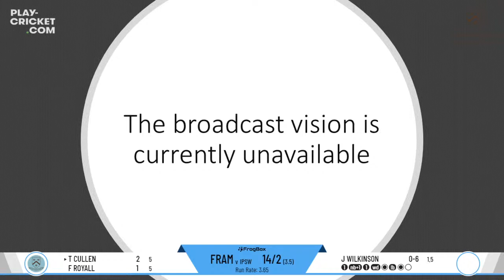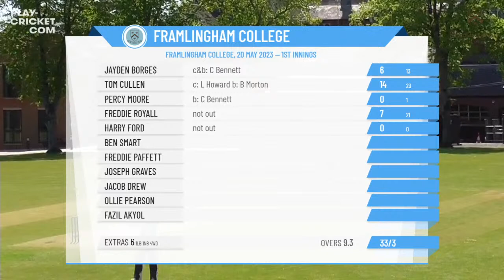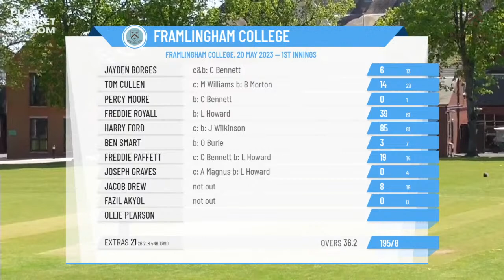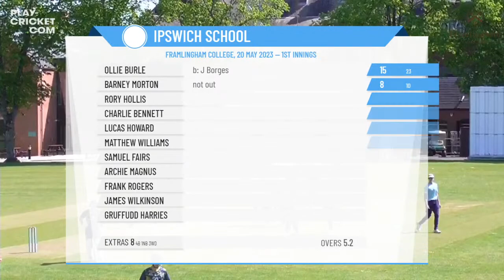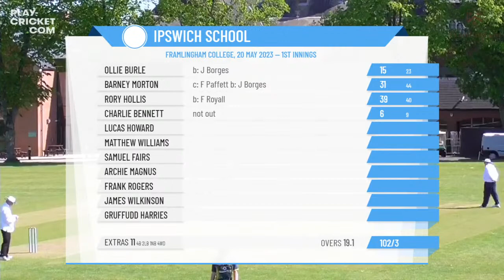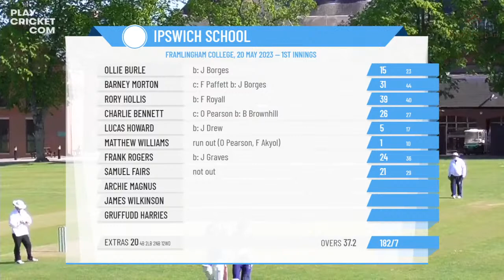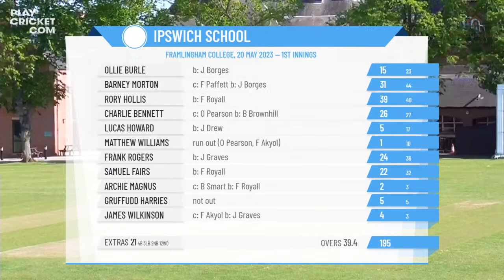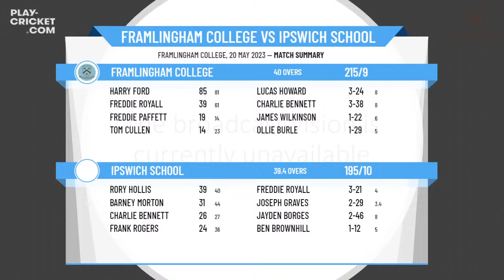Essex Independent Schools league 1st XI - Framlingham College v Ipswich School